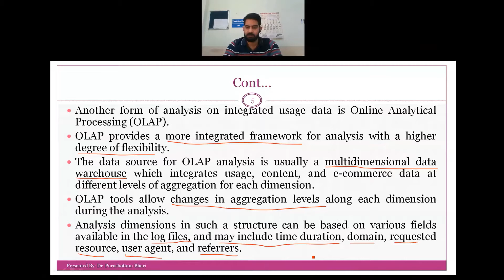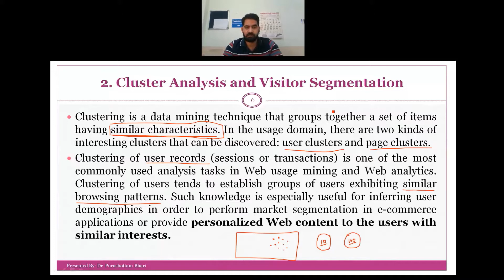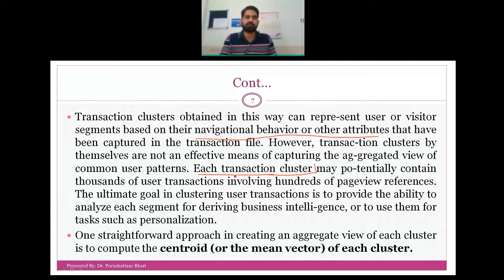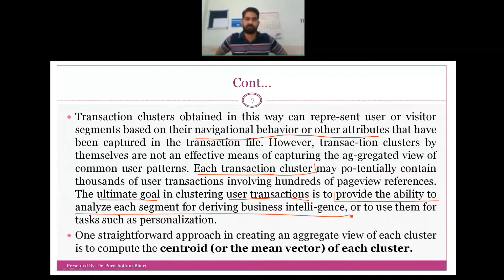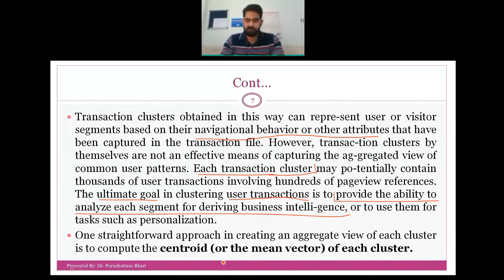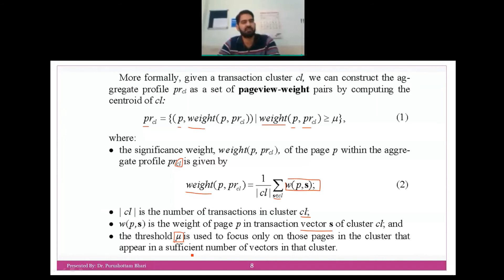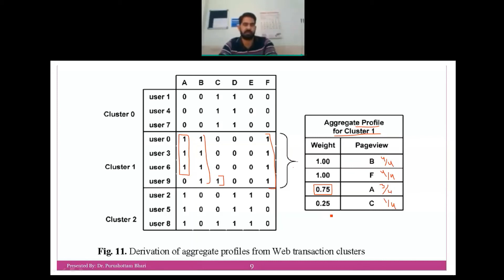53. Web Mining: Cluster Analysis and Visitor Segmentation